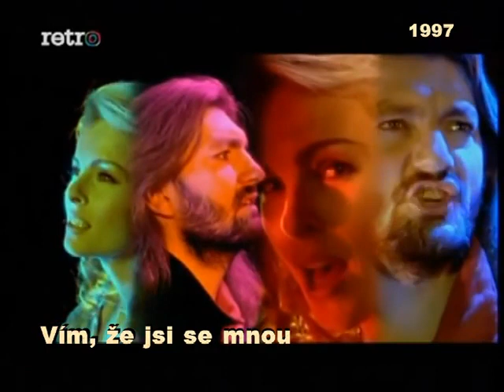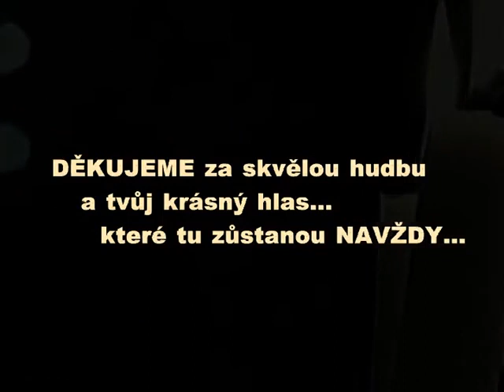Iveta Bartošová-Sestřih největších hitů 1983-2013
Iveta Bartošová Máme jí rádi :-*